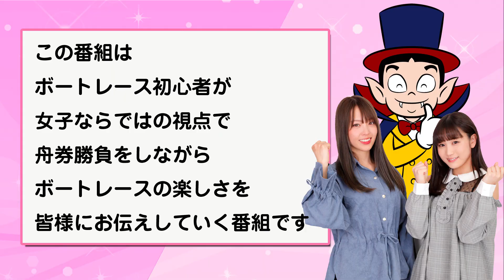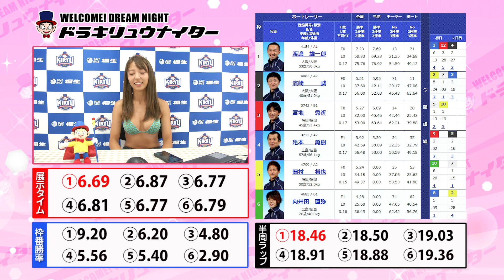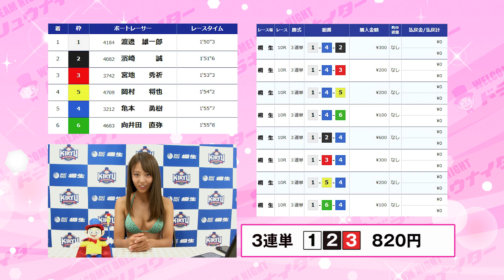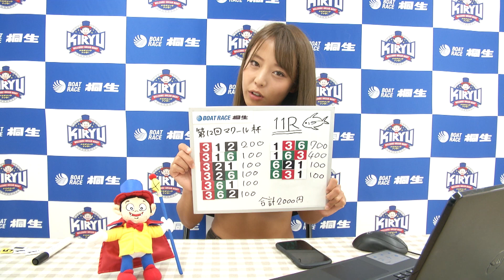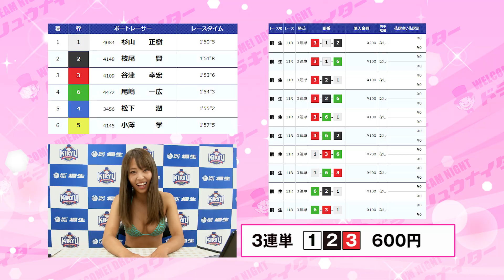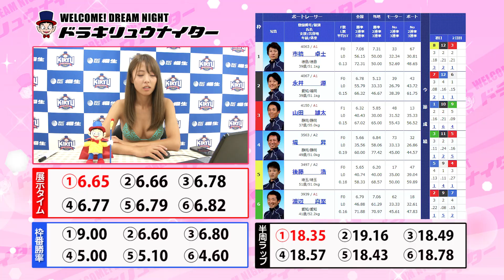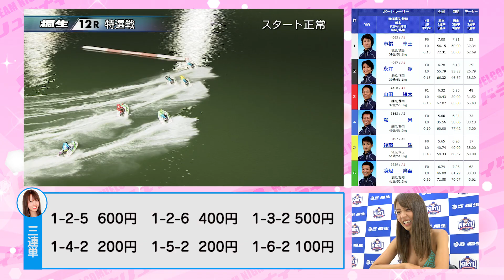「しほみん」・「みぃつん」のドラキリュウナイト♡第17回【ボートレース桐生】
【しほみん回】
しほみんこと吉野七宝実ちゃんと、みぃつんこと片瀬美月ちゃんでお届けするボートレース桐生の新番組！
連敗中のしほみんがケジメとしての提案とは！？
そして今回の結果は！？